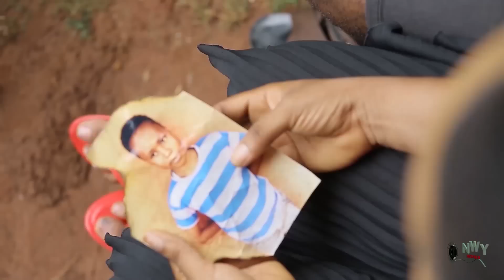Clash Of Relationship Season 1&2 -NEW MOVIE''Destiny Etiko & Onny Micheal 2020 Latest Nigerian Movie